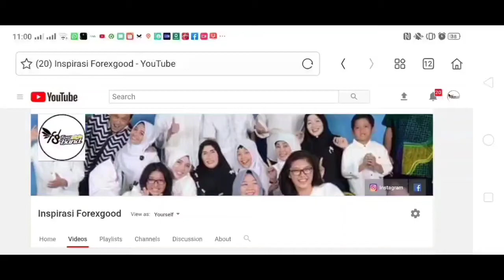Yuk Belajar Biola, Staccato _ Gini Cara Geseknya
Yuk Belajar Biola,,,  Video ini adalah Video singkat tentang gesekan Stacato,,